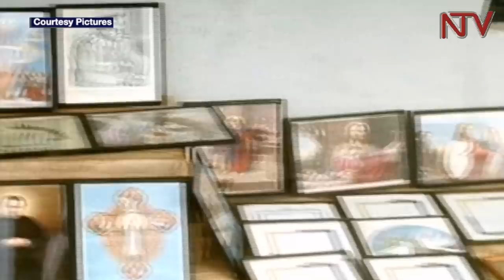IDI AMIN: A polarizing legacy - Part 9 (Expulsion of Indians)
In 1972, the then President of Uganda, Idi Amin Dada, launched what he referred to as an economic war that was intended to give indigenous Ugandans more control of the economy. As part of this war, Amin ordered the expulsion of the country’s South Asian minority most of whom were of Indian descent, giving them only 90 days to leave. With their departure, many of the business firms, agricultural estates and factories that they had established were reallocated to Ugandans. In tonight's report, we find out how these businesses fared in the hands of Ugandans and how the expulsion of the Asians affected the country’s economy